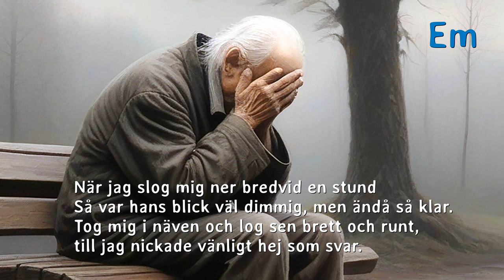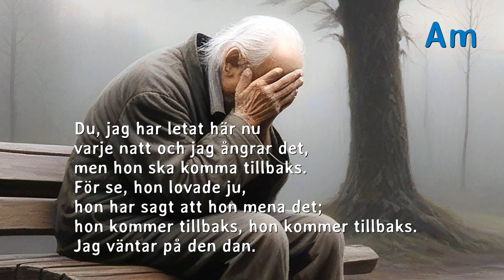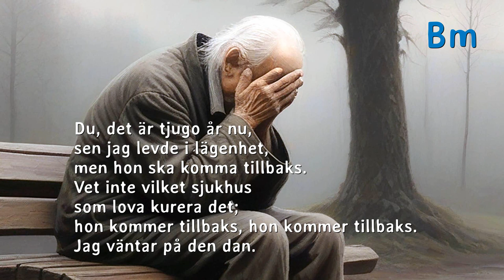Sagas visa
(Lyrics are available in different languages)